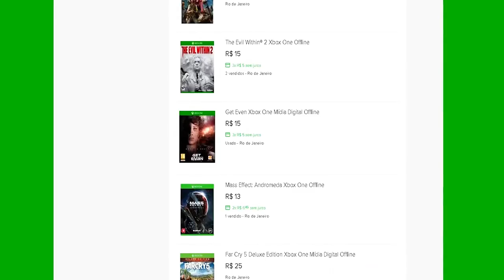🔵 VLOGS - DEPRESSÃO É COISA SÉRIA E PODE MATAR!!!!!